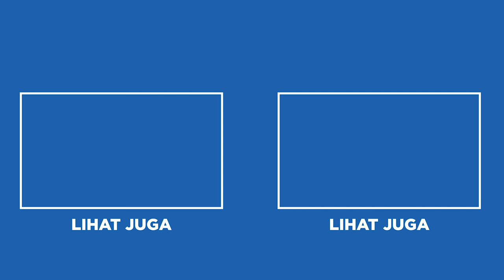TERDIAM! BANYAK IKAN HIAS EKSOTIS PREDATOR DI PASAR IKAN TEGAL MALAM HARI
Sumpah keren banget pasar ikan hias Tegal ada iikan hias predator seperti Arowana, Belida, Red Tail Catfish, Toman, dan lain-lain. Banyak banget varian ikan predator yang ada di sini bahkan ikan aquascape. Yuk simak video ini sampai habis yaaa!!